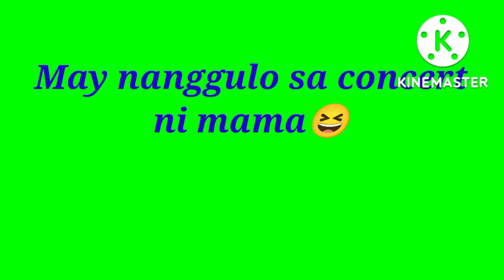May nanggulo sa concert nagtayuan mga audience